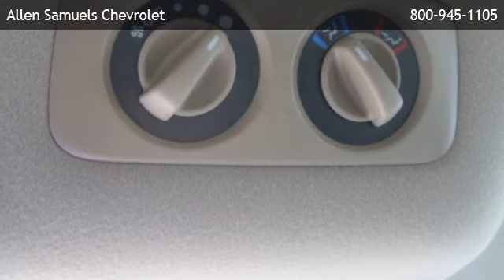2001 Honda Odyssey EX - Houston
is offering a 2001 Honda Odyssey EX in Houston, TX.

Stock Number: DG171302A
Engine: 3.5L SOHC MPFI 24-valve VTEC V6
Transmission: 4-Speed A/T
Exterior Color: Mesa Beige Metallic
Interior Color: Ivory
Mileage: 99546

4-speed a/t, 3.5l sohc mpfi 24-valve vtec v6, front-wheel drive, 3rd row seat, 7 passenger seating, 8-way pwr driver seat, am/fm stereo w/cd player-inc: 6-speakers, adjustable steering column, cargo area light, cloth, cruise control, digital clock, door courtesy lights, driver/front passenger illuminated vanity mirrors, floor mats, front/middle/rear beverage holders, front/middle/rear map lights, front/rear automatic climate control, homelink remote system, immobilizer theft-deterrent system, power seat, pwr door/tailgate locks, pwr rear quarter windows, pwr windows w/auto-down driver window, rear cargo net, rear window defroster w/timer, reclining front bucket seats w/armrests-inc: seatback pockets, remote keyless entry system, removable/convertible second-row bucket seats-inc: seatback pockets, retractable center tray table w/sliding extension, security alarm system, side cargo net, sliding sun visor extensions, steering wheel-mounted audio controls, sunglass holder, tachometer, third-row retractable fold-down bench seat, warning lights-inc: low fuel, 2-speed/variable-intermittent windshield wipers, body-color 5-mph impact-absorbing bumpers, body-color dual pwr exterior mirrors, body-colored body-side moldings, dual pwr sliding doors, heat rejecting glass, multi-reflector halogen headlights w/auto-off feature, rear privacy glass, rear window intermittent wiper w/washer, 20 gallon fuel tank, 4-wheel anti-lock braking system (abs), electronic brake distribution, front strut/rear double wishbone suspension system w/front stabilizer bar, p215/65tr16 all-season mud & snow sbr tires, pwr rack & pinion steering, traction control system, 4-wheel anti-lock braking system (abs), childproof rear door locks, driver & front passenger airbags (srs), front/second-row 3-point seat belts w/adjustable anchors, second-row/third-row child seat tether anchors, third-row 3-point seat belts, traction control system,